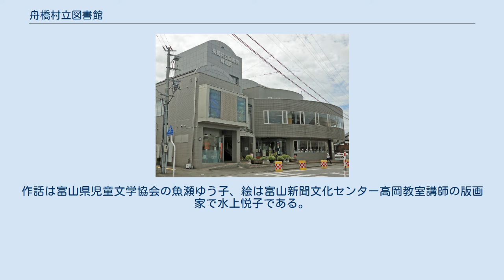舟橋村立図書館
舟橋村立図書館（ふなはしそんりつとしょかん）は、富山県中新川郡舟橋村竹内にある公立図書館である。
 全国でも珍しい駅舎を併設した図書館であり、駅の利用客が図書館を利用していることから、村民一人当たりに換算した貸出冊数が日本一となっている。
 また、2階には立山舟橋商工会舟橋支所がある。
 本を借りるには利用カードが必要なため、はじめて利用する方はカウンターで身分を証明できるものを提示して登録手続きを行う必要がある。
またインターネットで蔵書検索ができる。
 借りることのできる点数、期間は以下のとおり。
 2009年（平成21年）4月23日、子どもの読書活動優秀実践図書館として文部科学大臣表彰を受賞した。
 2008年（平成20年）7月3日にニホンカモシカが侵入するという騒動があり、全国ニュースになった。
この騒動を司書係長が絵本にしたいと考えたが、ハードカバーでの出版は村の財政状況から断念。
しかし、2009年度予算で冊子「カモシカとしょかん」（仮題）を200部出版するめどがたち出来上がった冊子は富山県内の図書館や村内の学校等に配布される予定であった。
 その後、2009年度当初予算案の発表後に全国から約30件の購入希望が寄せられたことからハードタイプの絵本を製作することにし105万円の補正予算を計上した。
タイトルも「カモシカとしょかん」に確定し、B5判で1,000冊発行する。
作話は富山県児童文学協会の魚瀬ゆう子、絵は富山新聞文化センター高岡教室講師の版画家で水上悦子である。
 騒動から1年目の2009年（平成21年）7月3日に絵本『カモシカとしょかん』（桂書房）が出版された。